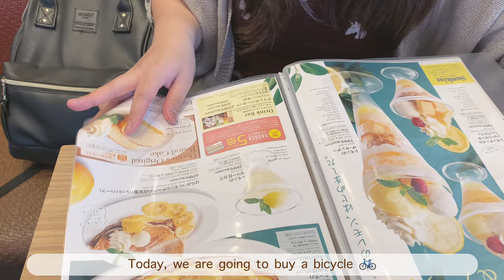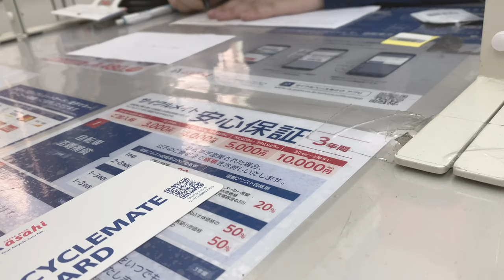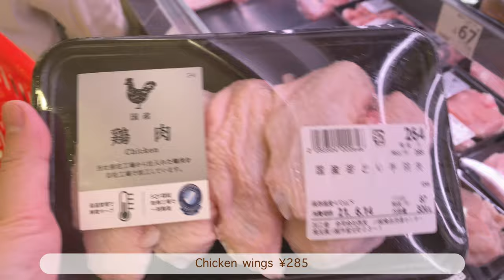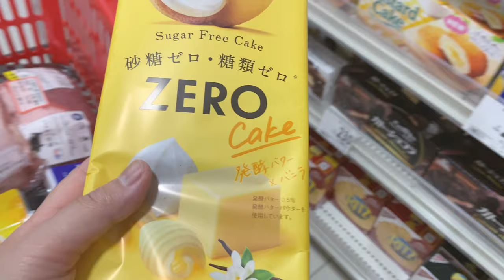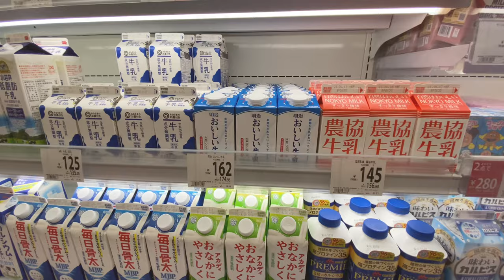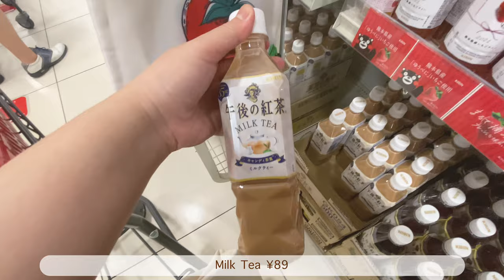JAPAN VLOG | Buying my first bike 🚲| Grocery shopping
Hello Everyone! ✨ In this video, my husband and I ate at Denny's near our place and had this super cute lemon and cheese shortcake mini parfait. We also bought a bike at Cycle Base Asahi!! Before buying, we made sure we have a place to park legally. LOL. I also did our weekly grocery shopping. 😉

If you want to see more of what it's like living here...

♡ Sweets ♡
🍰 Zero Cake Vanilla

♡ Spelling correction ♡
*necessity

♡ MY BICYCLE ♡
🚲 CARG Bucket - matte black

♡ ABOUT ME ♡
My name is Winchelle, I live in Tokyo, Japan with my Husband. Currently, I am a housewife so most of my contents are at home and doing groceries. I enjoy editing videos that's why I decided to upload them here on YouTube and also, to share my experiences living here in Japan. I hope you enjoy watching them. 😊